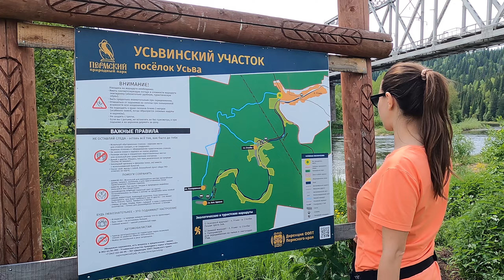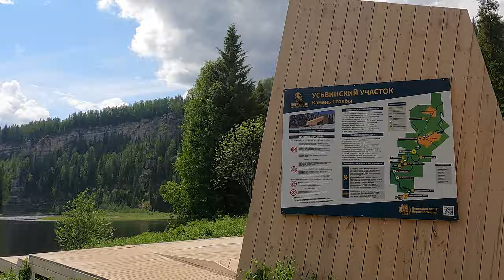Усьвинские столбы. Визитная карточка Пермского края. Съемка в 4K с квадрокоптера.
В этот раз мы решили посетить уникальный памятник природы Урала, визитную карточку Пермского края - Усьвинские столбы.

Это комплекс скал вытянувшихся на несколько километров вдоль правого берега реки Усьва и находится он примерно в 400 километрах от Екатеринбурга